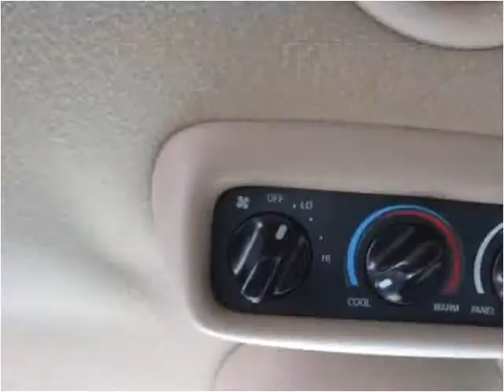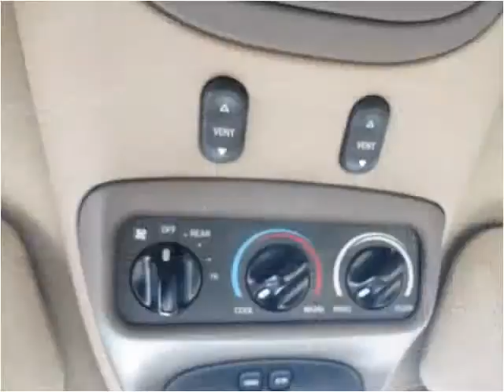1998 Ford Expedition Used Cars Brooksville FL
This 1998 Ford Expedition is available from Halo Autosports.